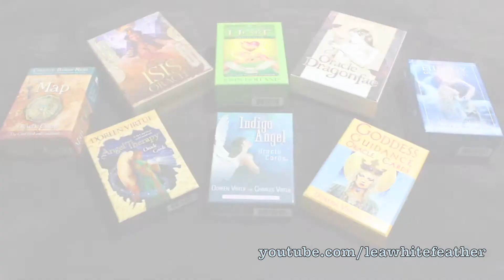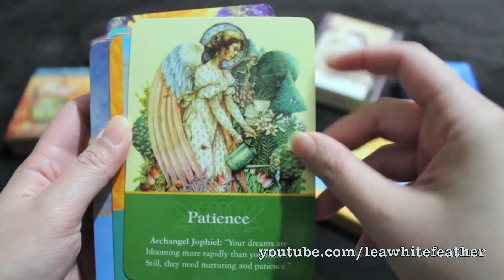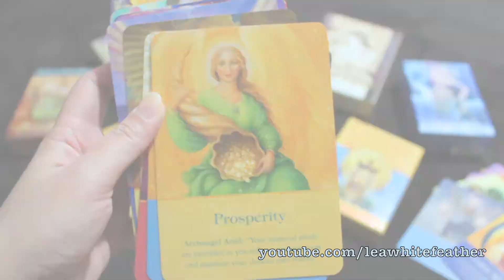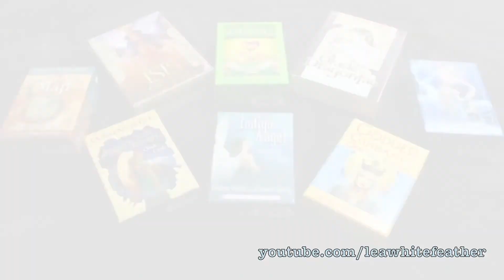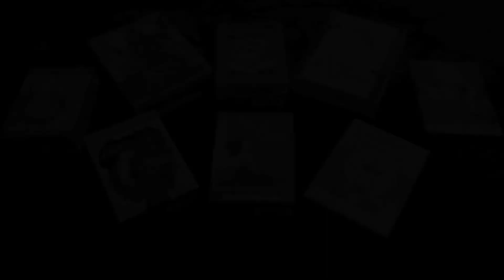How to Choose an Oracle Card Deck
All the items in this video are personal purchases. The background music is from iMovie.